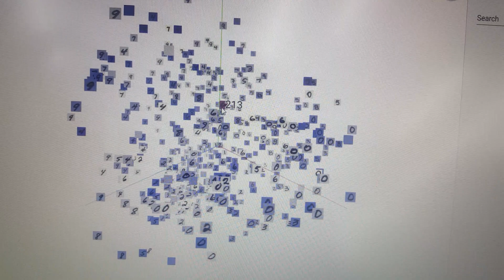[ Tensorboard embedding visualization ] 텐서보드 임베딩 시각화